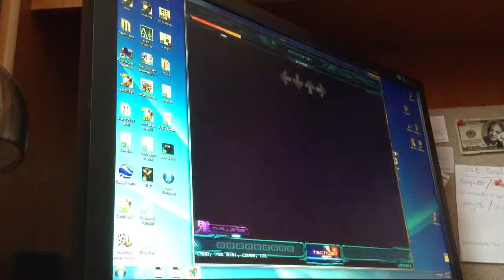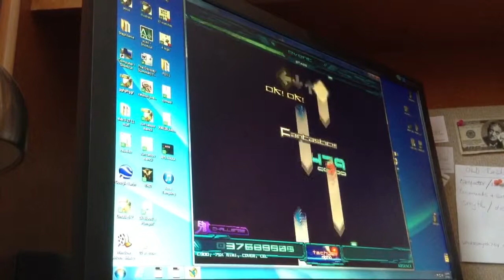Quickman Rave 99.75% AAAA (100%)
My sm doesn't have rolls